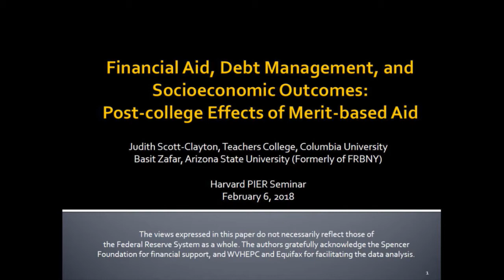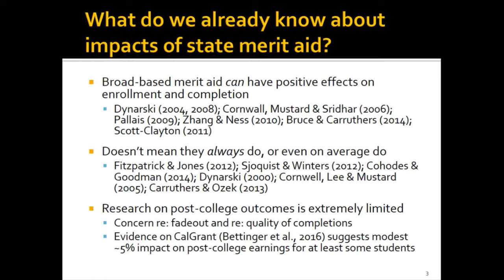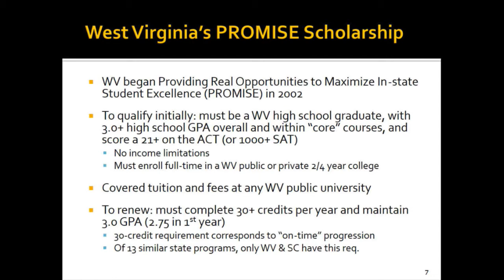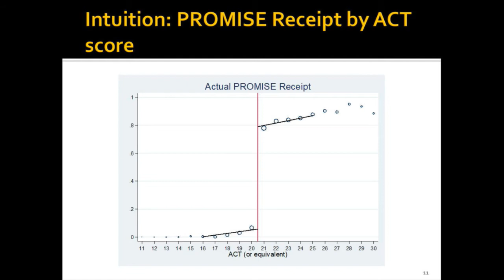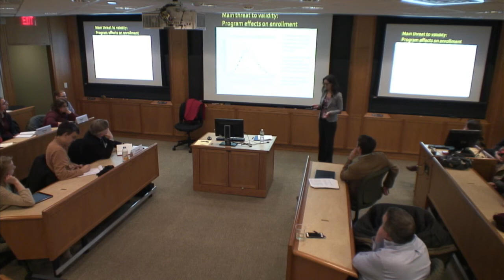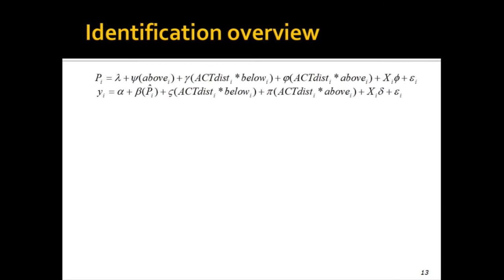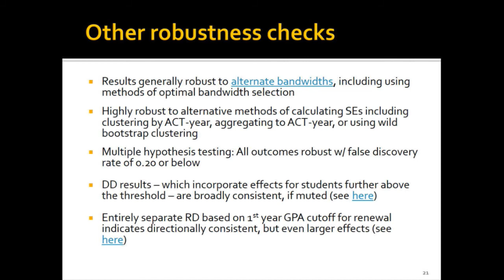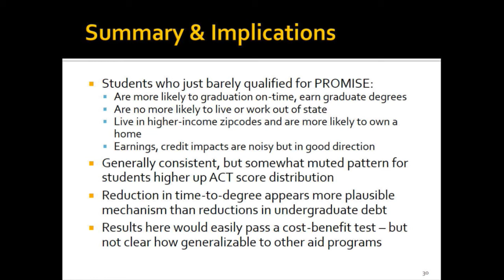PIER Public Seminar Series: Judith Scott-Clayton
Judith Scott-Clayton
Associate Professor of Economics and Education Teachers College, Columbia University